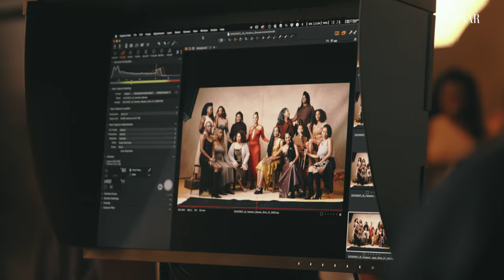The Storytellers Transforming The American Theatre | Harper's BAZAAR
American theatre is at the heart of entertainment, and these powerful faces are here to evolve the story of what theatre can be. Watch along as household names Alicia Keys, Sade Lythcott, Suzan-Lori Parks, Anna Deavere Smith, Sarah Jones, Dominique Morisseau, Jasmine Lee-Jones, Danai Gurira, Antoinette Chinonye Nwandu, and more talk about their experience growing within the theatre community. Listen to the stories of how theatre can be bold, speaks to topics that challenges form, and represents voices both on and off the stage.